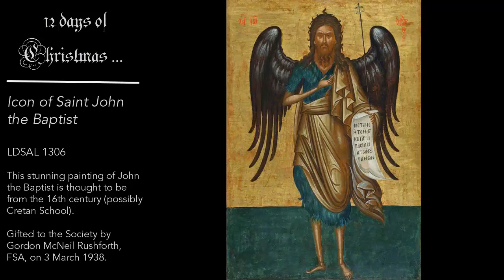12 Days of Christmas - Icon of St John the Baptist